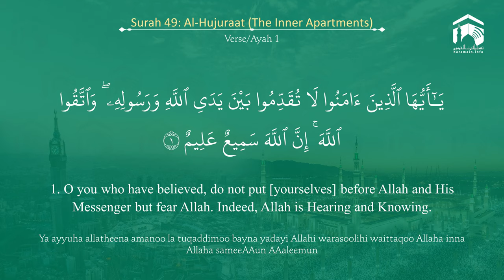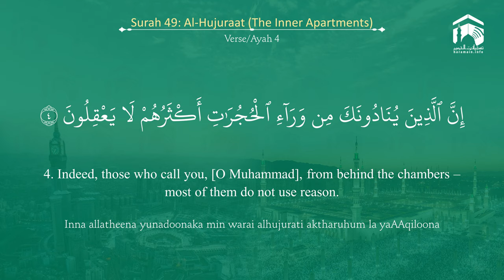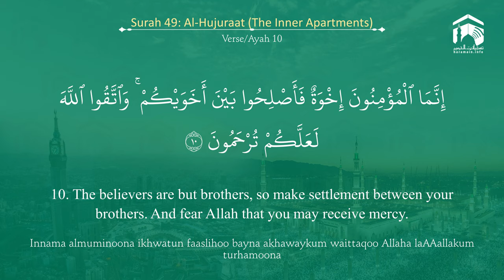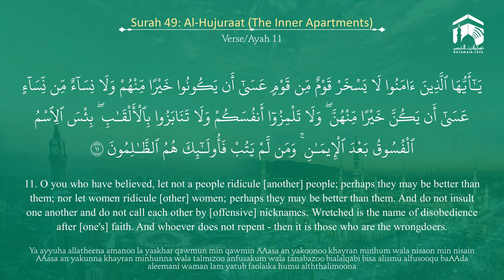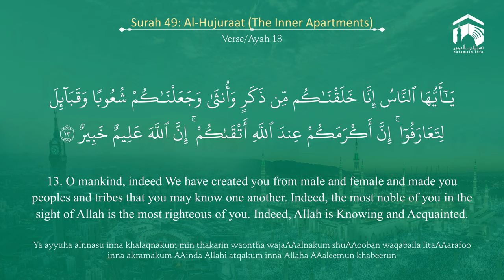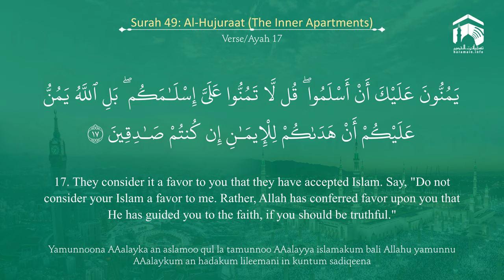Quran 49 Surah Al Hujuraat سورة الحجرات Sheikh Abdul Muhsin Al Qasim - With English Translation